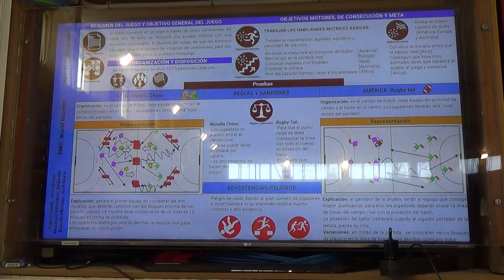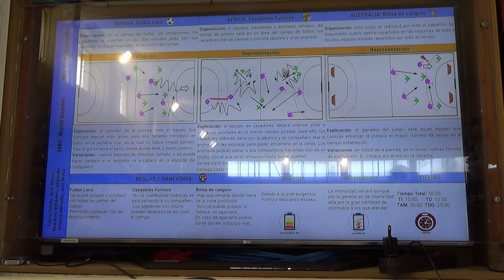El trotamundos 1/2 00349